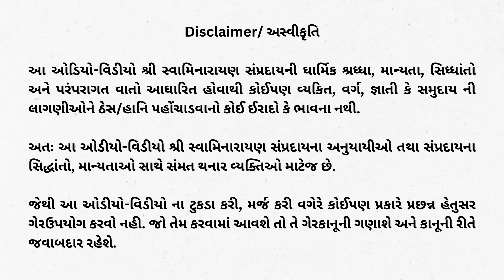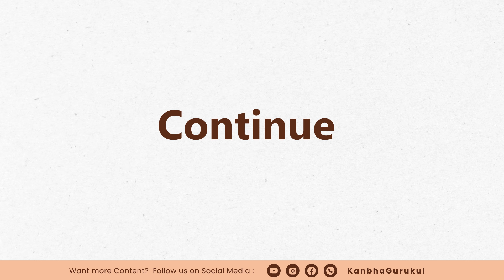ગુફામાં બાળકો (Part 1)